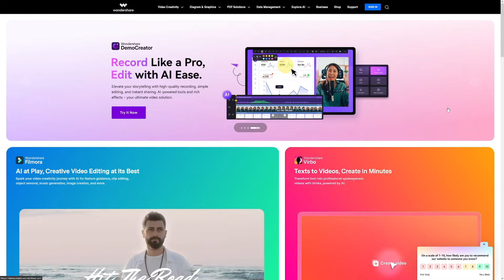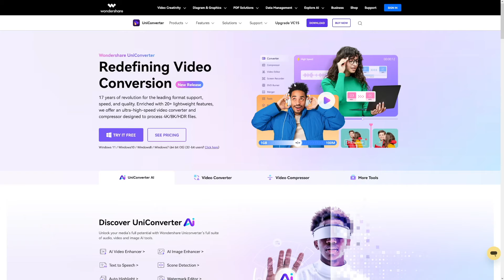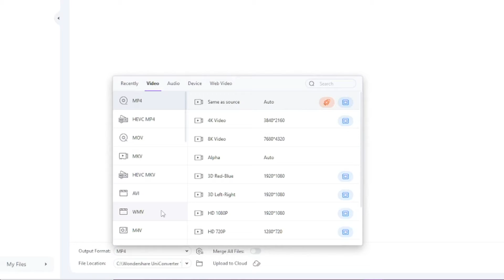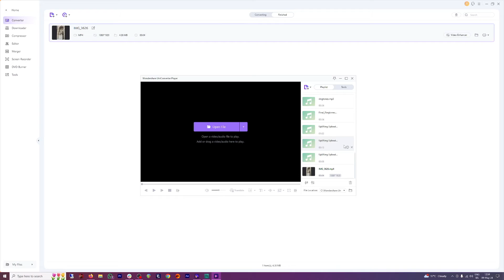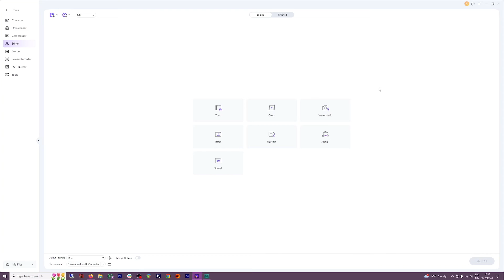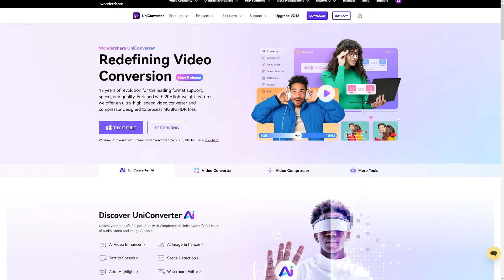How To Instantly Enhance Videos With AI (2026) | Wondershare Uniconverter AI Tutorial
Wondershare Uniconverter Redefine Video Conversion, download,compress and convert videos in over 1000 formats, covert poor-quality video to high-quality video by Uniconverter AI-enhance.

00:00 Wondershare Introduction
00:24 How To Install UniConverter
01:21 UniConverter Dashboard
01:36 Video Converter Tutorial
03:21 Video Compressor Tutorial
05:21 UniConverter Pricing Plans